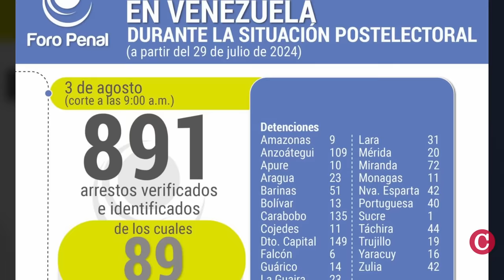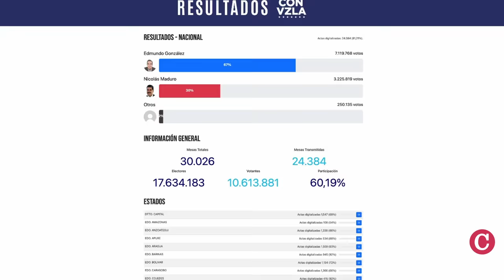Venezolanos desafían amenazas del chavismo y denuncian en las calles el fraude electoral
Decenas de miles de venezolanos colmaron las calles de Caracas este sábado 03 de agosto, tras siete días de intensas protestas en contra del fraude electoral impuesto por la dictadura chavista de Nicolás Maduro. Los venezolanos salieron a las calles a pesar de las amenazas y la represión y las impuesta por el chavismo.
La movilización masiva convocada por la oposición estuvo encabezada por la líder opositora María Corina Machado.

En otras noticias destacadas de la semana:
- Plataforma Unitaria presenta las pruebas del fraude y la derrota apabullante de Nicolás Maduro.
- Centro Carter: Elecciones en Venezuela no puede considerarse “democráticas”.